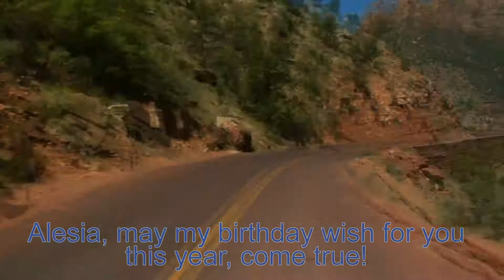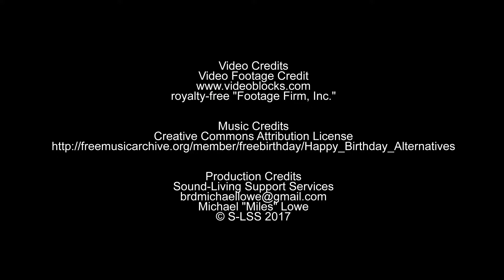Happy Birthday to my sister Alesia in 2017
This is a special birthday wish for my sister on her special day. May God bring many blessings into her life and may she find comfort in knowing eternity has everything to offer for her. Stay close to the Lord in all you do over the next birthday year.

Video Credits
Video Footage Credit

Production Credits
Sound-Living Support Services
Michael "Miles" Lowe
© S-LSS 2017